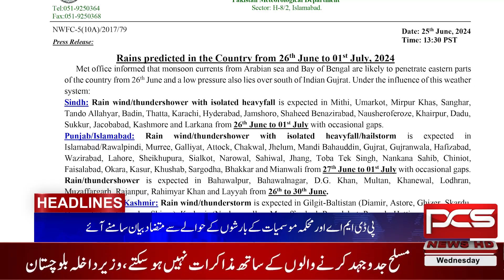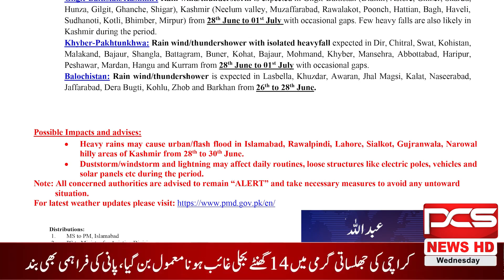Karachi Rain Alert...!!! | Weather News | PCS News HD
PCS NEWS HD is a leading Pakistani news channel that promises to bring you factual and timely international stories and stories about Pakistan, sports, entertainment, and business, among others.